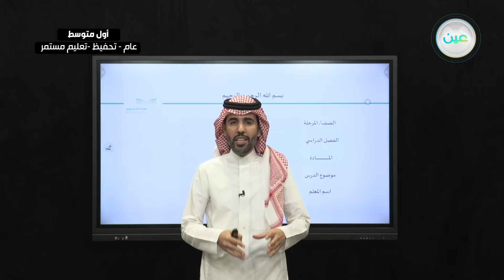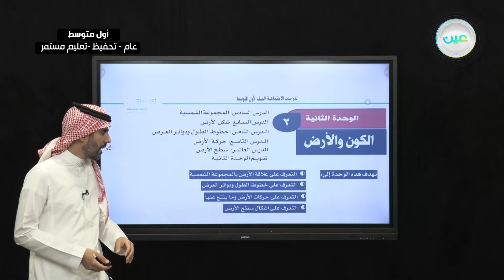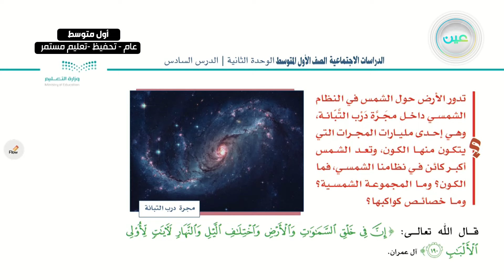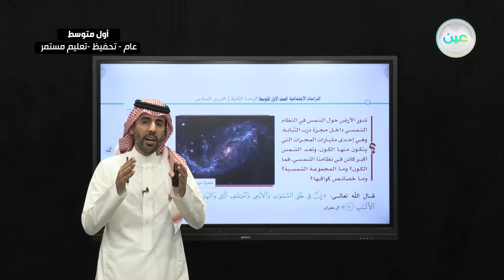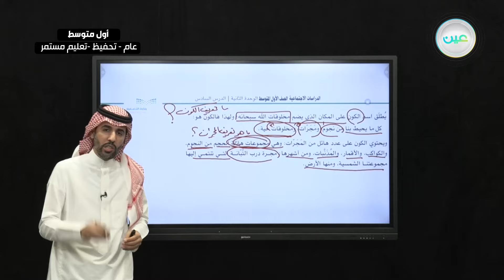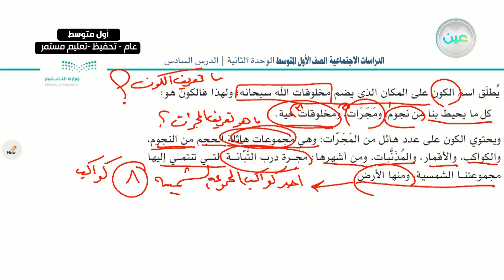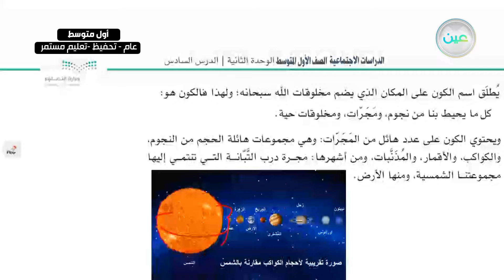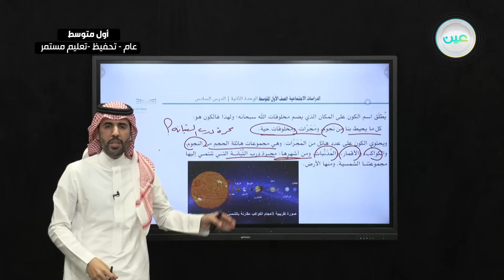الوحدة الثانية : الكون والأرض - الدراسات الاجتماعية - أول متوسط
الحصة الثالثة - الأحد - الأسبوع الأول - أول متوسط